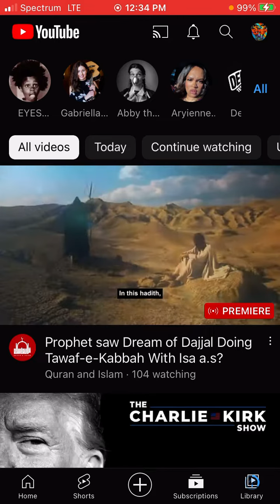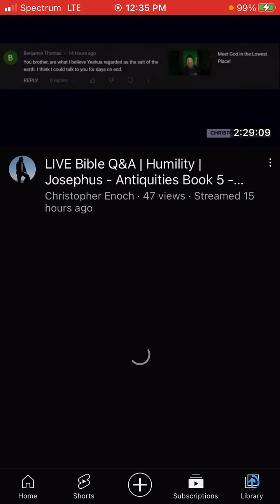Persecution Update for the Day (Merely) Thus Far…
(I personally would rather be doing something else than contending all the time, but at least it can be fun￼￼ for righteousness sake…)